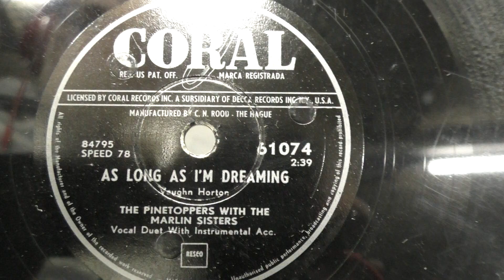Pinetoppers/Marlin Sisters: As long as I'm dreaming. (1953).